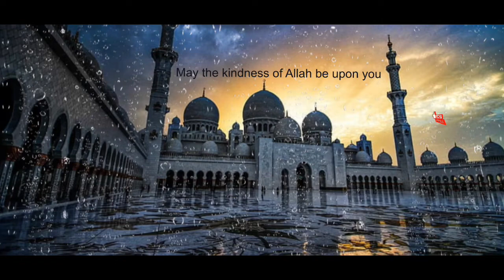May the kindness of Allah be upon you ( Surah Rahman)